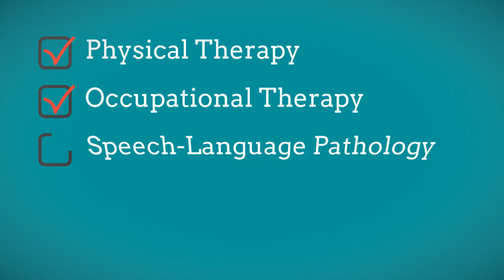Therapy Consultants Reviews - East El Paso Physical Therapy Services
East El Paso Physical Therapy Services

Therapy Consultants Mission
Follow us and Like us, See our Specials and Therapy Services

To enhance the overall health status of our patients in order to provide a better quality of life by providing care and treatment in a friendly environment.

Outpatient and Home Rehab
Therapy Consultants manages different conditions within the pediatric and geriatric population. We work with a wide variety of home care agencies in El Paso allowing us the option to provide at home rehab for patients that prefer being treated at home. Our outpatient facility allows patients to be treated with state of the art equipment and various therapy methods. Our private rooms allow patients and their family the comfort of being treated in a private setting. Therapy Consultants believes that patients deserve quality time with a therapist. For that reason our therapists make sure that treatment is done as a one on one session, rather than group therapy.

Dr. Babatunde Akomolafe – PT, DPT, GCS

Dr. Babatunde AkomolafeDr. Akomolafe is a Board Certified Specialist in Geriatric Physical Therapy by American Board of Physical Therapy specialties and licensed to practice Physical Therapy in States of Texas and New Mexico. Dr. Akomolafe has been providing physical therapy for over twenty years within El Paso’s home health area. He is a member of the American Physical Therapy Association (APTA), Geriatric Session of APTA, Texas Physical Therapy Association, and Vestibular Disorder Association. Dr. Akomolafe has worked in a variety of healthcare settings, which include hospitals in Nigeria and Texas, home health agencies, as well as being owner and director of BCA Rehab Services Outpatient facility, now currently Therapy Consultants.